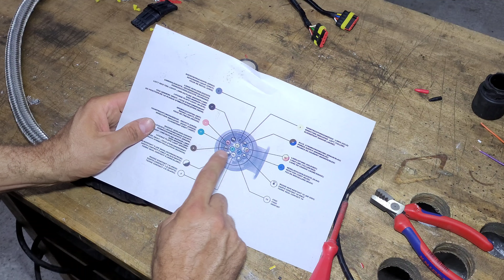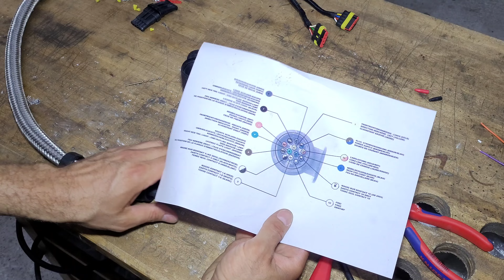Autoanhänger-Kabel reparieren | Eduard Hänger | 13-poliger Anschluss am Autohänger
Mein Cousin hat ein defektes Hängerkabel, weil die Hunde einen Kauknochen brauchten.

Hier ein paar nützliche Links zu den Geräten oder Teilen, die ich verwende.

13-poliger Stecker

13-poliges Kabel

Kabelspirale Ummantelung

Knipex Seitenschneider

Knipex Crimpzange

Passende 18V Akkus gibt es hier:
1,5Ah 18V
3Ah 18V
4Ah 18V
5Ah 18V
6Ah 18V

Wenn Ihr mich bei den Makita-Videos unterstützen möchtet, könnt ihr mir gern über Paypal etwas senden an: kurzemail.sebastian(at)gmail.com

Und wenn ihr mir eine Überraschung machen möchtet, ist hier meine Makita-Amazon Wunschliste:

Vielen Dank schon mal im Voraus.
Unterstützer werden mit Vornamen genannt - und wenn was im Betreff steht, gern auch das.

Hinweis: Wenn ihr auf einen Link klickt und einen oder mehrere dort verlinkte Artikel kauft, erhalte ich dafür eine kleine Provision. Der Preis des Artikels ist deswegen NICHT günstiger oder teurer, ihr zahlt also DEN SELBEN Preis, wie sonst auch. Dabei handelt es sich um ein Partner-Programm von Amazon. Zudem ist das Partnerprogramm natürlich anonym: Ich kann also nicht sehen, wer was gekauft hat. Der Grund, warum ich diese Videos mache, ist nicht das Verdienen beim Amazon Partnerprogramm. Von dem kleinen Nebenverdienst kaufe ich manchmal Ersatzteile für James oder ein neues Makita-Gerät, welches ich in meine Hobbywerkstatt brauche.